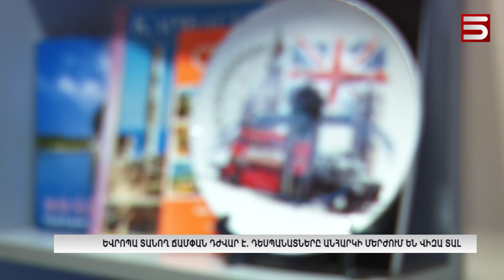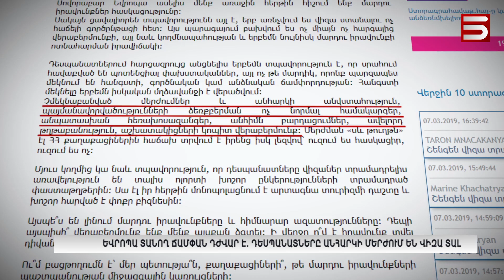Եվրոպա տանող ճամփան դժվար է. դեսպանատները անհարկի մերժում են վիզա տալ